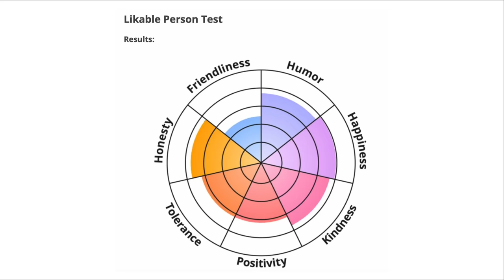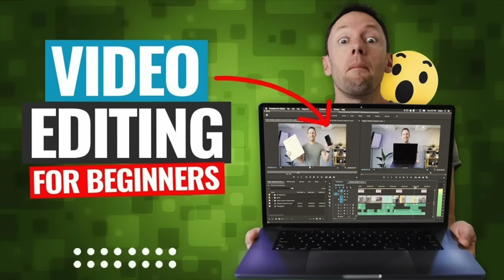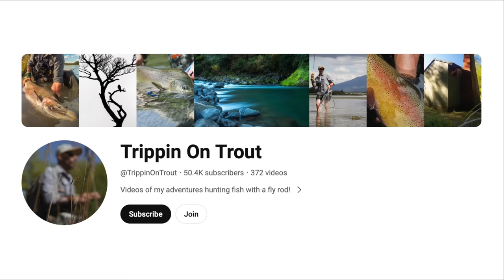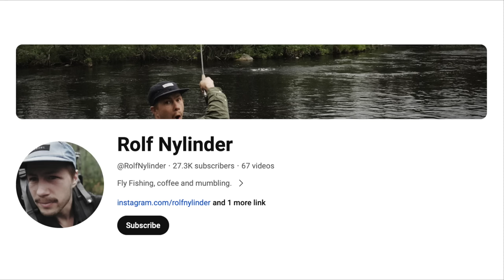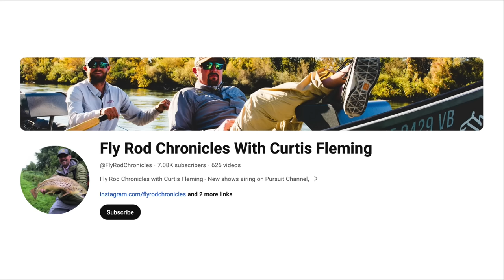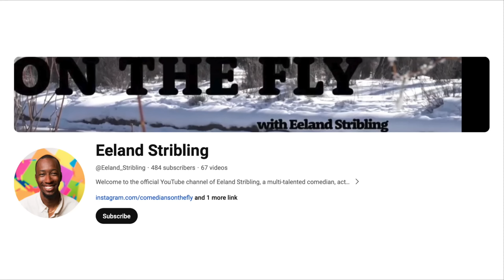ROASTING fly fishing YOUTUBERS ep 2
47, I forgot tripletail.

friends